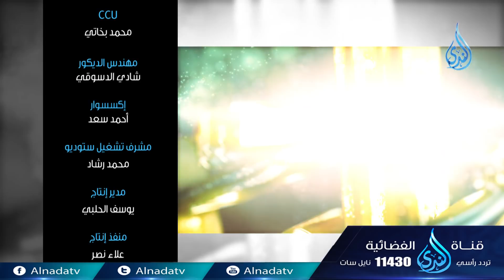يوسف على لسان محمد صلى الله عليه وسلم | ح2 | يوسف الصديق | الشيخ أحمد جلال